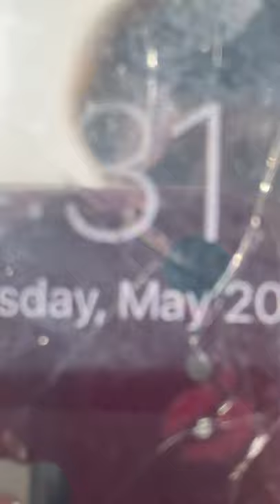Hunter Pleasure WTC: Reba Merritt and Chocolate Delight